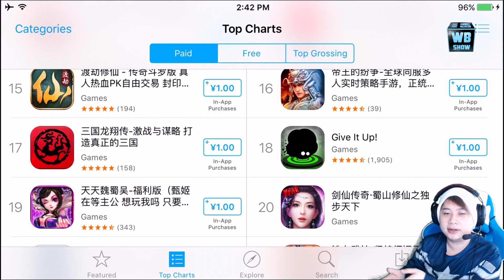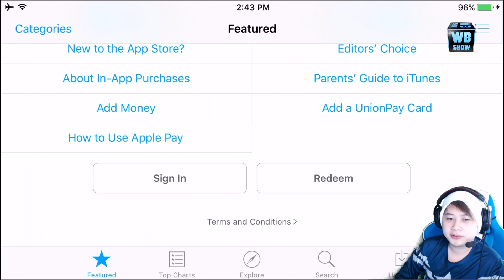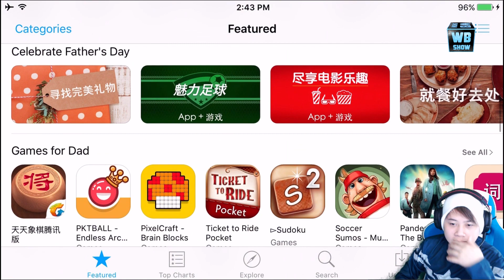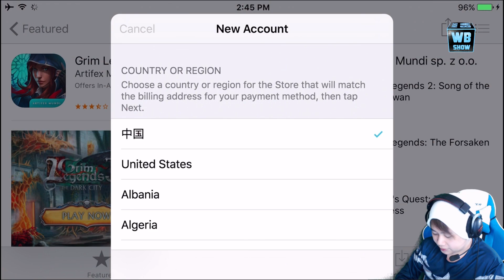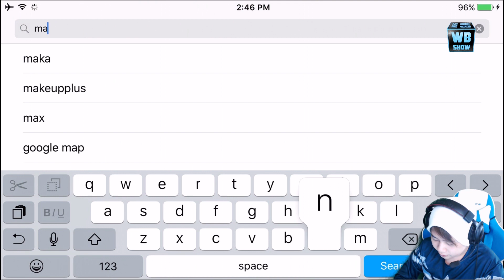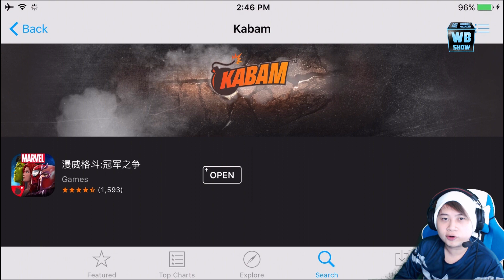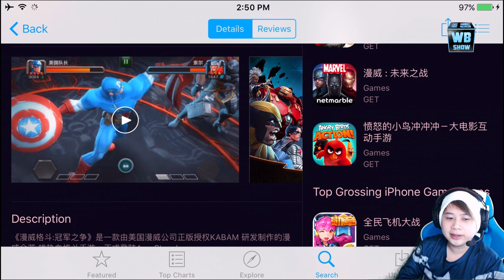Marvel: Contest of Champions - How to Download Chinese Version